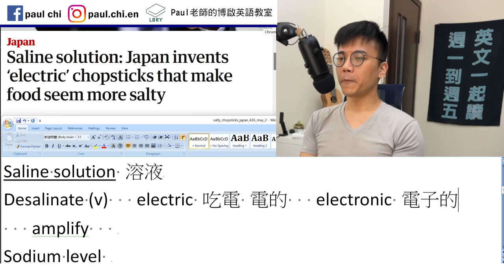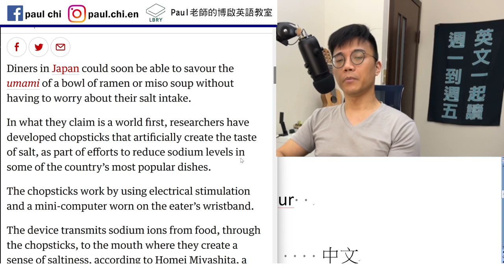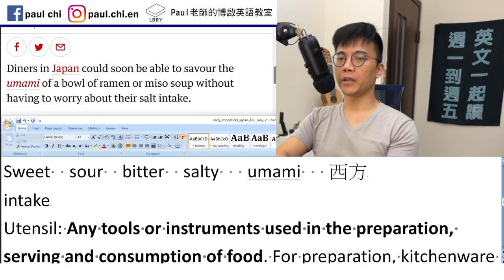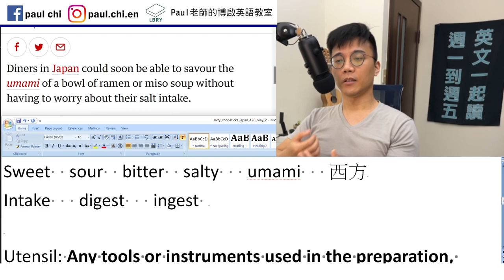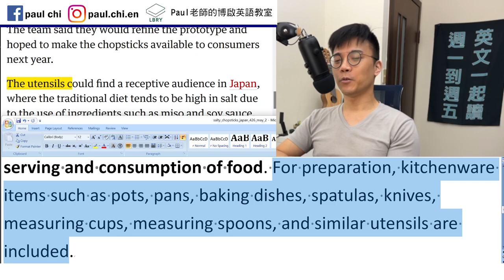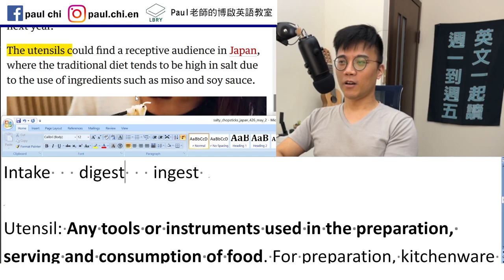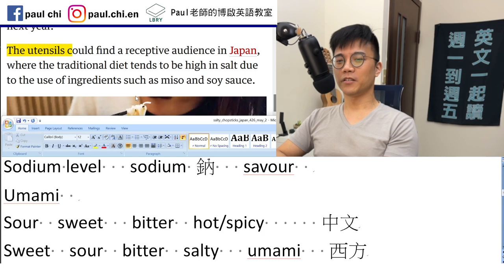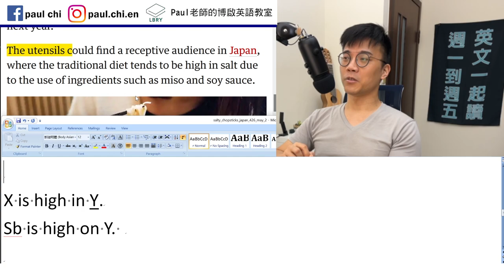【免費英文課 episode 433】日本人發明鹹味筷子？華人有酸甜苦辣，西方卻是酸甜苦鹹+___??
Notes:

免費每日英文課：日本人發明鹹味筷子？華人有酸甜苦辣，西方卻是酸甜苦鹹+___??

Saline solution   solution 溶液
Desalinate (v)   electric 吃電 電的   electronic 電子的
   amplify   magnify
Sodium level   sodium 鈉   savour
Umami
Sour  sweet   bitter  hot/spicy      中文  spice
Sweet  sour  bitter  salty   umami   西方
Intake   digest   ingest

Utensil: Any tools or instruments used in the preparation, serving and consumption of food. For preparation, kitchenware items such as pots, pans, baking dishes, spatulas, knives, measuring cups, measuring spoons, and similar utensils are included.

X is high in Y.
Sb is high on Y.

LBRY: Paul老師的糟糕英語教室